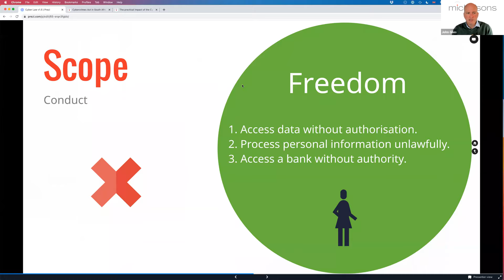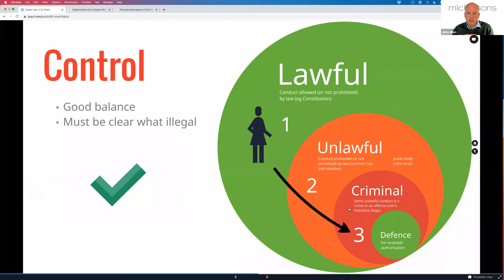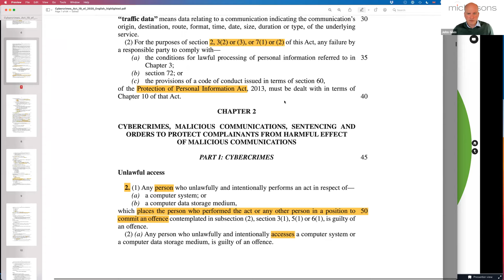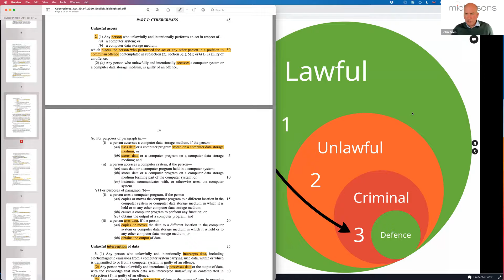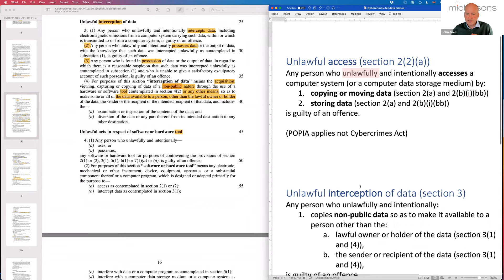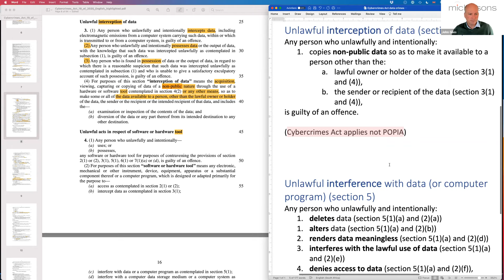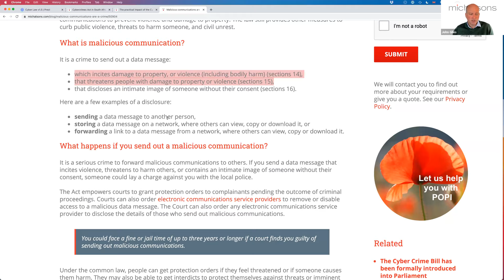Michalsons | The Practical Impact of the Cybercrimes Act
We hope that the session gave you some insight into determining how the Act affects you. And as always we strive to make the law accessible, empowering and helpful.

If you’re looking to find out more information about the Cybercrimes Act and how we can help you, you can find it